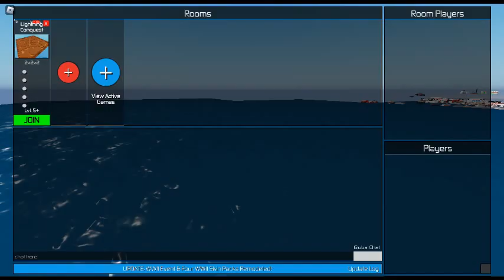tc3 Britain map WIN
I'm too good at this game guys again.